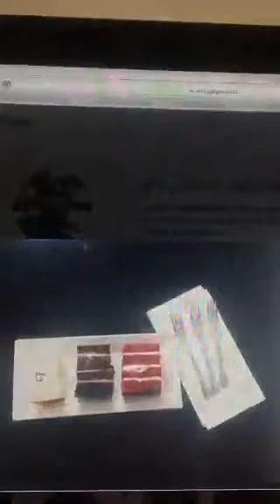Cake Tasting - Do's & Don'ts (via Periscope)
This is a scope I did a few days ago on how I do my tastings and consultations.

Follow via Periscope for more: @yesmaamsweets